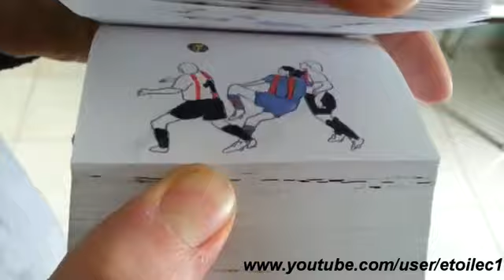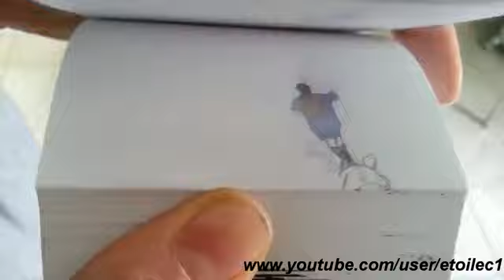Best skills of Ronaldinho in flipbook by Etoilec1 - YouTube